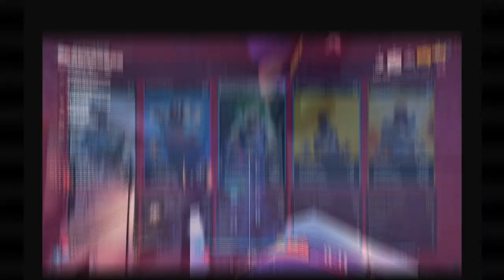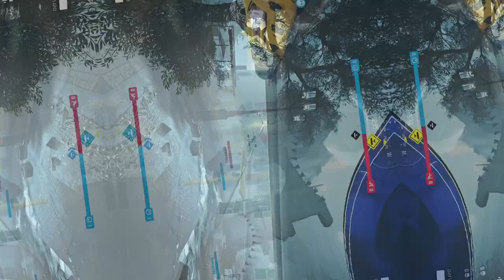【The Finals】Halloween In The Finals